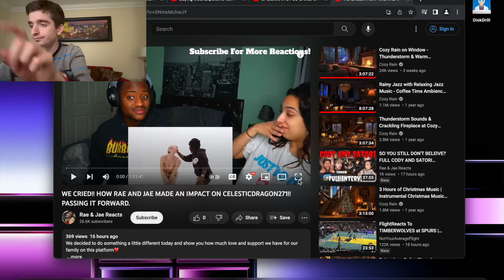Reacting to WE CRIED!! HOW RAE AND JAE MADE AN IMPACT ON CELESTICDRAGON271!! PASSING IT FORWARD 🥹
This is definitely the most heartwarming video I have ever watched and reacted to and truly it made me so emotional 😭 There is absolutely no words I can say but just THANK YOU SO MUCH to Raven and Jaelin for everything they have done for me and continue to do for me!! ❤️❤️ I can't imagine where my life would be had I not came across them and their channel. They deserve everything amazing!!

A SUPER LONG REACTION, but as always @JaelinAndRaven deserve it and they need to know just how important they are to me!! 🥹❤️🙏🏻

Check out all their social media links and their other channels that they created and be sure to give them a follow and show them all the love and support they truly deserve! ❤️

THANK YOU RAE & JAE FOR EVERYTHING!!! 😭 God bless you 🙏🏻